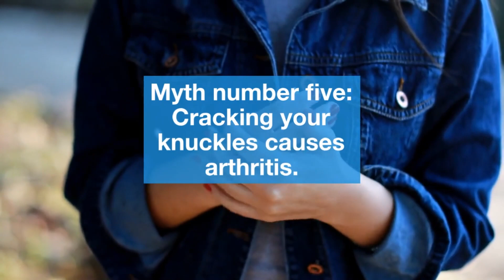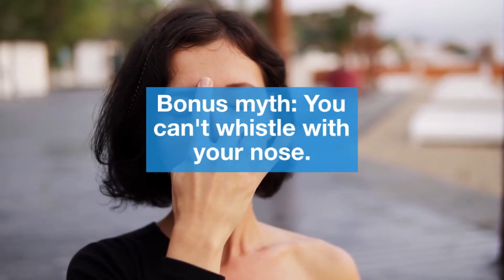Mythbusters - Fact or Fiction? Today We Tackle... Do Fish Really Scream? And More | Imi Fun Facts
Do Fish Really Scream? Mythbusters Investigates Fact or Fiction!
Silent Screams? Do Fish Really Make Noise When Caught? Mythbusters - Imi Fun Facts!
Can Fish Really Scream? Tonight's Mythbusters Dives Deep
Do Fish Really Scream? Mythbusters Dive Deep for the Answer

Description:

Calling all ocean explorers and fishy fact-finders! Dive deep with Imi Fun Facts' special Mythbusters episode! Today, we're swimming into murky waters to tackle a question that's been on everyone's mind: Do fish really scream when they're caught?  Get ready to separate fact from fiction with explosive experiments, fin-tastic facts, and a deep dive into the science of fish communication!

Join us as we uncover the truth behind this fishy tale:

Screaming Underwater? We explore the limitations of fish anatomy and why they wouldn't be able to produce screams in the way we imagine.
Feeling the Pain? We delve into the world of fish senses and nervous systems, examining their ability to feel pain.
Sounds of Struggle? We investigate the noises fish can actually make and what they might communicate during capture.
Alternative Alarms? We explore the fascinating ways fish use color, movement, and even electrical signals to warn each other of danger.
This Imi Fun Facts video is your:

Underwater adventure packed with scientific explanations, fun facts about fish, and a healthy dose of humor to keep you hooked.
Perfect for curious minds who want to learn the truth about fish communication and the science behind a popular saying.
A celebration of the wonders of the ocean, the incredible adaptations of fish, and the importance of responsible fishing practices.
Join us on this fact-finding mission and prepare to have your gills filled with knowledge!